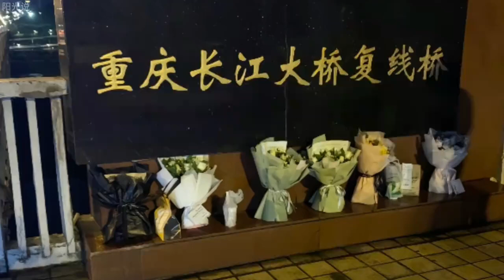【胖猫事件】重庆21岁跳桥男孩，不是可怜而是可恨，51万又不是他一个人挣的